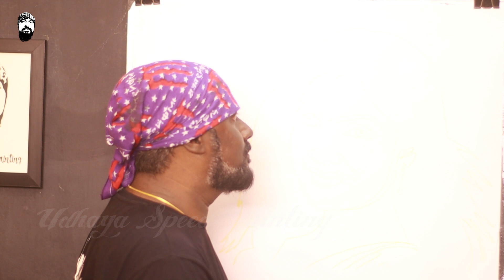How to Draw Kamalinee Mukherjee Indian Film Actress - Udhaya Speed Painting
Kamalinee Mukherjee is an Indian actress. She has predominantly appeared in Telugu films as well as Malayalam, Tamil, Hindi, Bengali and Kannada language films.
After graduating with a degree in English literature, she completed a workshop on theatre in Mumbai. She made her acting debut in Phir Milenge (2004), a film that was based on the subject of AIDS. She then appeared in the Telugu film Anand also in 2004.